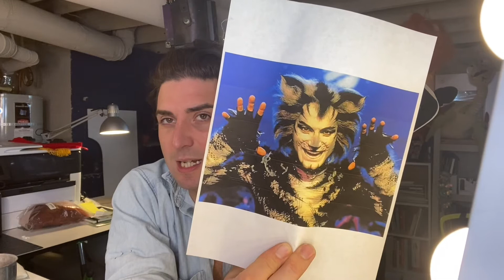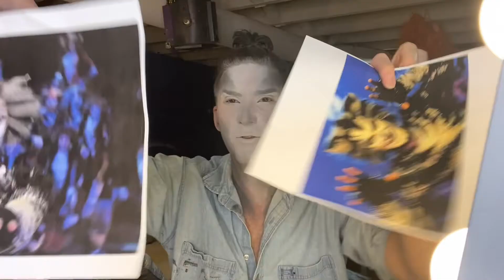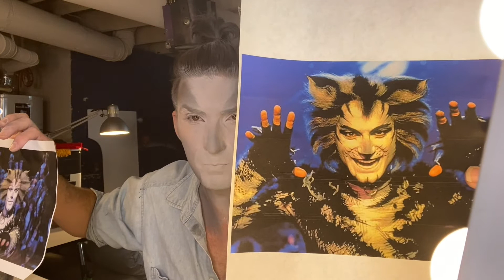Episode 24: Cats Make-up! | How Do You Do? with John Ellingson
John prepares to make the jellicle choice with this show make-up from Cats!